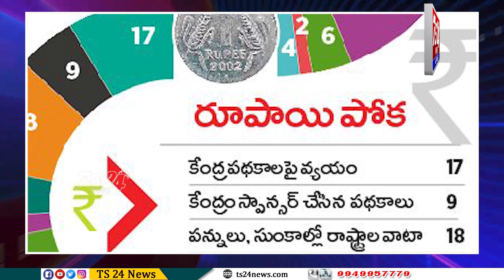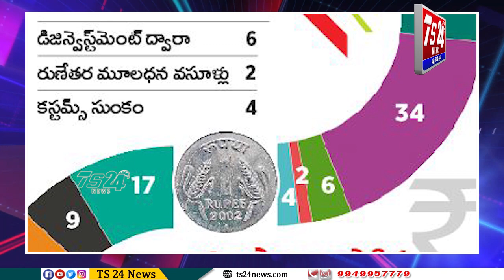వచ్చే ఆర్థిక సంవత్సరం(2023-24) మరిన్ని అప్పులు చేయాలని మోదీ సర్కారు|TS24 News